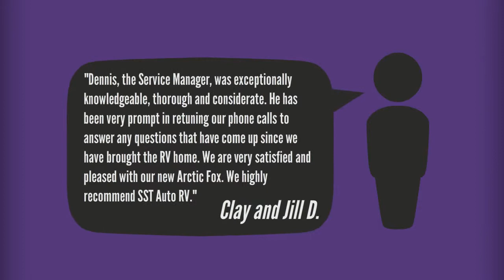2003 KZ RV New Vision 3453 PX3 - Mesa Arizona RV for sale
2003 KZ RV New Vision 3453 PX3 - Mesa Arizona RV for sale

Gently Used - In Fabulous Condition - Must See !
Is it a high line luxury 5th Wheel your looking for without the high end price tag ? Take a good look at this gently used New Vision 3453 triple-slide. Real pride of ownership is what I see here. Truly well care for (non-smoker) Just Nice Nice Nice! All the high end features you look for like double door frig/freezer, solid surface counter tops, premium entertainment system w/surround sound DVD CD AM/FM Sub woofer Cable & Satellite ready (comes with the dish) Gorgeous master bedroom with a walk-around queen bed , spacious vanity and a full size shower. Plenty of storage spaces both inside & out. Way to much to list out. You really need to come check this coach out for yourself. Best of all it's priced to sell !